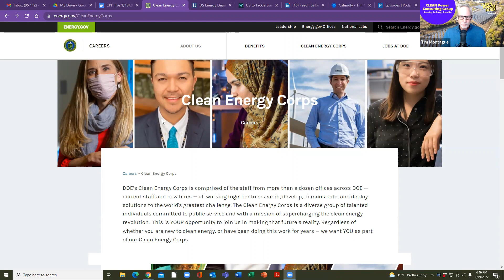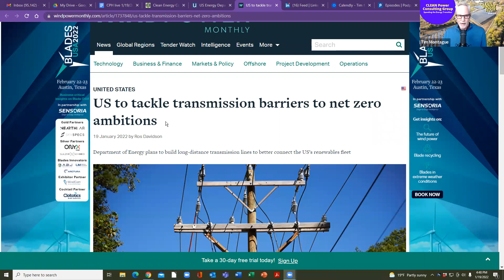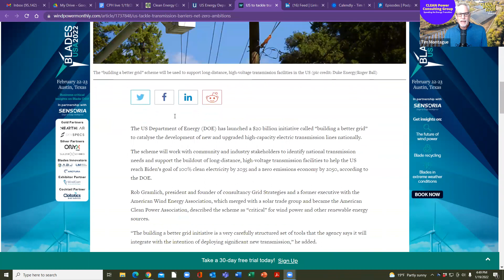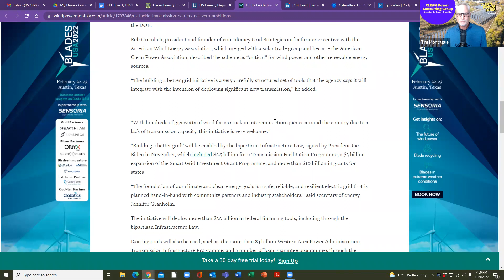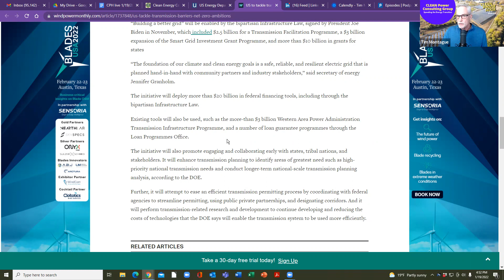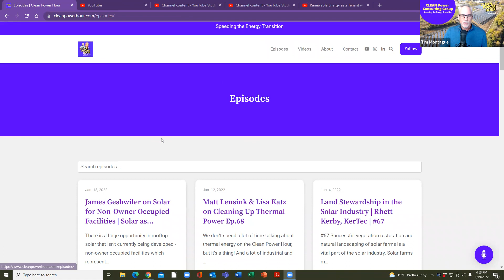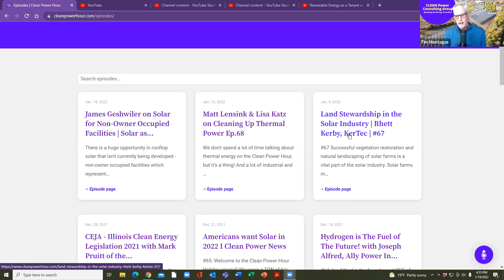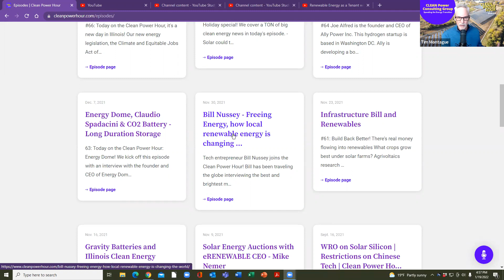DOE Clean Energy Corps | Expanding the Grid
🚀 Exciting News! 🌱 I've just launched the Clean Power Consulting Group to turbocharge sales for cleantech companies! 🌎💡 Cleantech execs, let's chat about your growth challenges and opportunities.

🌐 The US Energy Department has kicked off its Clean Energy Corps initiative!

⚡ Building a Better Grid Alert! 🏗️ We're tripling the grid to accommodate more wind, solar, and storage. 🌬️☀️🔋 Explore the plans to tackle transmission barriers for net-zero ambitions

Listen to interviews with cleantech innovators, stay updated on the latest technologies, and explore renewable energy opportunities. Tune in for the latest in solar, wind, and energy storage with hosts Tim Montague and John Weaver.